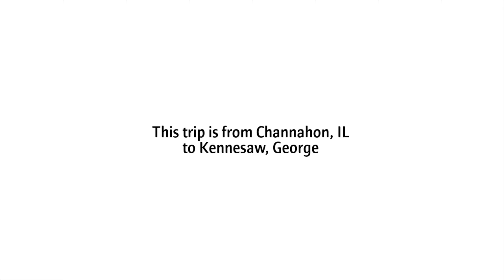Joella's hot Chicken Kennesaw, GA Food and Shopping around the area.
My Joella's Hot Chicken first time Experience.
chicken was sooo good the best one so far.
Thank you my Love. ❤